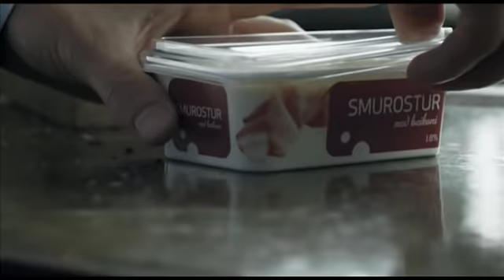Smurostar frá MS við öll tækifæri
Smurostarnir frá MS - við öll tækifæri.
Ostarnir henta vel í matargerð, bakstur og ofan á brauð.